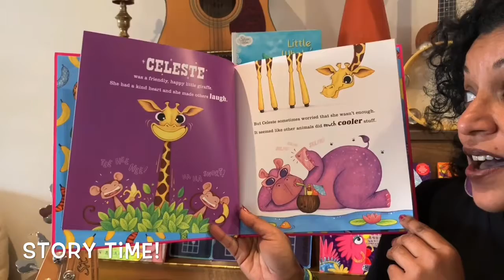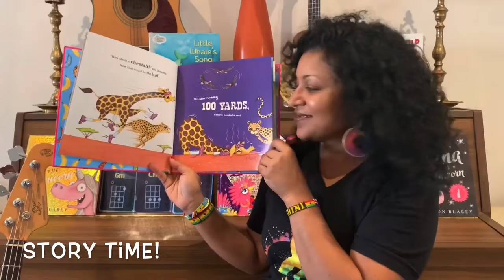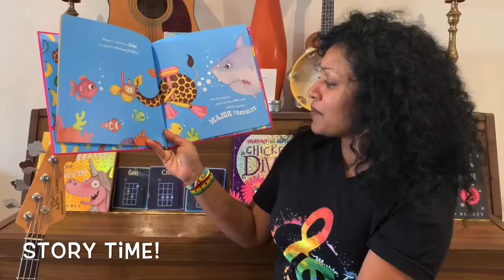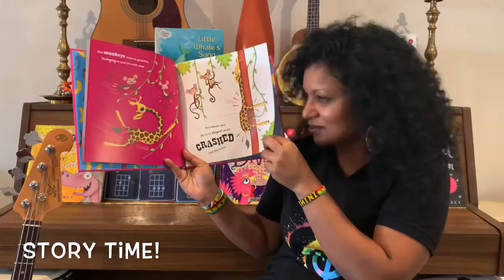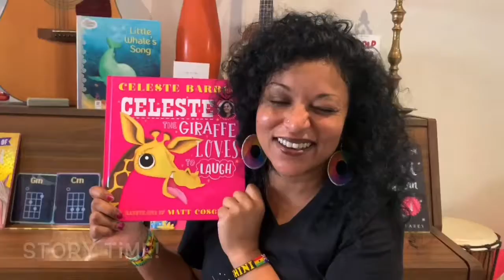Music@Home Week 2- FUNga ALAUGHia